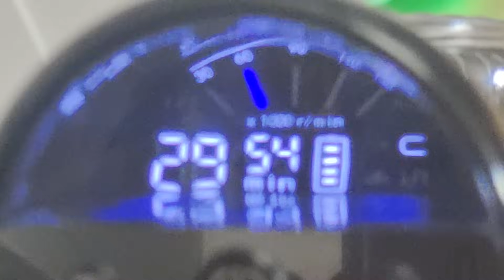LIMPIA CONMIGO 💪NUEVA OFERTA ULTENIC👏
HOLA COMO ESTAIS? ESPERO QUE SUPER BIEN
HOY OS DEJO UNA GRAN OFERTA APROBECHARLA
OS DEJO EL ENLACE

Ultenic U12 Vesla Aspiradora sin Cable
¡Acceso anticipado a las ofertas del Black Friday!
Precio Black Friday: 159,99€, precio exclusivo: 139,99€(Precio más bajo del año)
20€ código en Amazon:  CositaU12    (Válido hasta el 27 de noviembre)